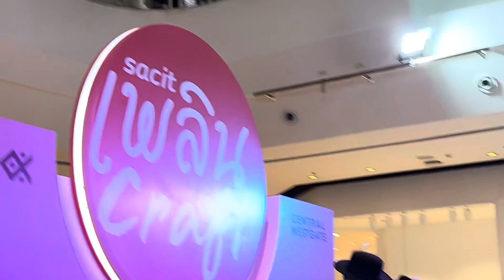หยุด DUO พ่อลูก Cover